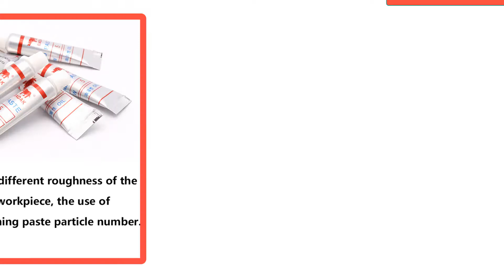diamond paste Glass/ceramics/hard alloys/natural diamonds precious stones polishing paste tool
6pcs W7~W40 5g 5g orginal BADAK diamond paste Glass/ceramics/hard alloys/natural diamonds precious stones polishing paste tool